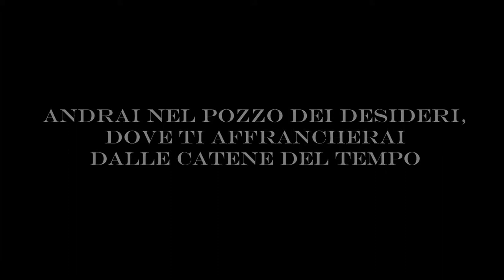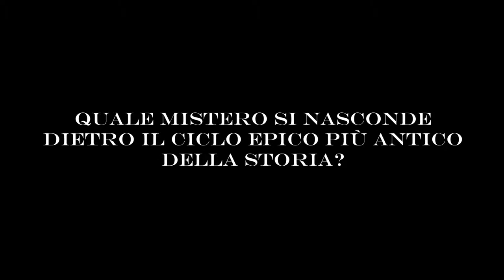Booktrailer ITA - Le fiabe diventano romanzo: Nel nome dei Grimm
Booktrailer del libro fantasy  horror "Nel nome dei Grimm" di Francesco Di Paolo. Una raccolta di fiabe che contengono esempi di rivisitazioni delle fiabe dei fratelli Grimm in chiave di letteratura dell'orrore.

Quello sopra presentato è il trailer promozionale di "Nel nome dei Grimm", un romanzo fantasy dell'autore italiano Francesco Di Paolo, che ha dato vita a un'opera avvincente. L'autore ha creato un mondo vibrante e suggestivo, popolato dal protagonista Adam, un personaggio destinato a un destino tragico a causa del dono dell'immortalità.
Adam, il "figlio del niente", è condannato a vedere morire coloro che ama mentre lui rimane eternamente vivo.
Il suo destino prende una svolta inaspettata quando incontra Fato, che gli affida il compito di modificare il finale delle fiabe dei Grimm per ottenere la normalità, cioè la mortalità. Inizia così il suo viaggio nelle zone più oscure delle fiabe tradizionali, esplorando le fragilità e i deliri nascosti di personaggi come Biancaneve e Cenerentola.
Il romanzo si distingue per la profondità dei suoi temi, che vanno ben oltre il genere fantasy, esplorando le pieghe più oscure dell'anima umana. L'incontro di Adam con Amunet, una figura bella e malvagia, e il mito di Gilgamesh aggiungono ulteriori strati di complessità alla trama, arricchendo il racconto di suspense e terrore.
Attraverso questo viaggio fantastico, l'autore ci conduce in un'avventura che esplora la solitudine, il desiderio d'amore e il bisogno di appartenenza che caratterizzano l'esperienza umana. "Nel nome dei Grimm" è consigliato a chiunque sia alla ricerca di un romanzo avvincente e coinvolgente, capace di toccare le corde più profonde dell'animo umano. Ecco uno fra gli esempi di booktrailer cinematografici che possono rendere questo libro una scelta raccomandata per coloro che amano essere trasportati in mondi fantastici e venati di horror.

Questo romanzo fantasy horror ispirato alle fiabe dei fratelli Grimm è un'opera che ti terrà incollato alle pagine fin dalle prime righe.
Il suo booktrailer è una vera e propria anticipazione di quello che ti aspetta: esempi di booktrailer ti mostreranno l'intensità e l'atmosfera unica di questa storia. I libri, i trailer, i video e i teaser ti daranno solo un assaggio delle emozioni che proverai leggendolo.
Questo romanzo non è una recente novità più consigliate del 2024, ma è un titolo sempreverde, assolutamente da leggere. Ti terrà incollato alle pagine con situazioni avvincenti, commoventi ed emozionanti. Non riuscirai a smettere di leggere.
Con una trama radicale e ricca di suspense, questa storia ti immergerà in scene spettacolari e drammatiche.
I personaggi classici ti condurranno attraverso un viaggio emozionante e avventuroso, mentre le recensioni entusiastiche ne fanno uno dei romanzi fantasy più belli di autori italiani. E se ami leggere ovunque, sarai felice di sapere che è disponibile anche in formato Kindle e ebook.
Con un'atmosfera unica e situazioni avvincenti, questo romanzo è una raccomandazione assoluta per tutti gli amanti della narrativa fantasy e horror. Non perderti questa nuova uscita.